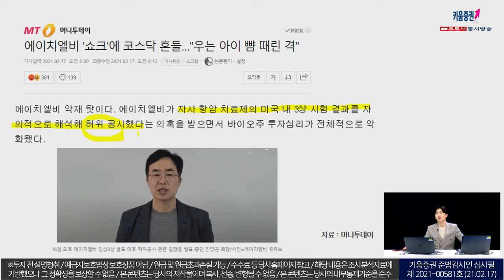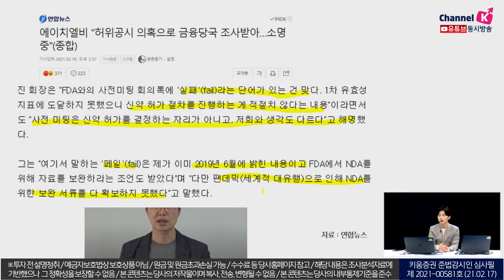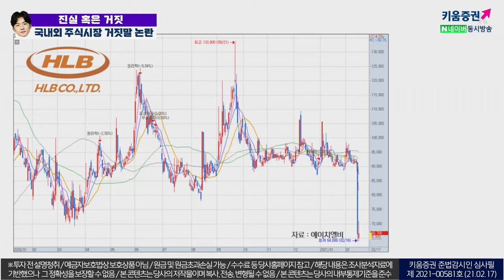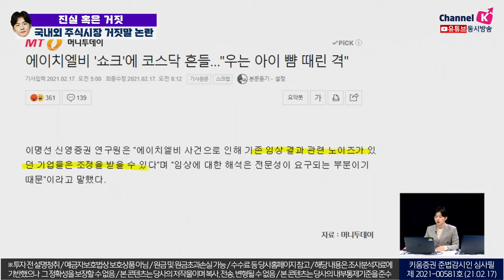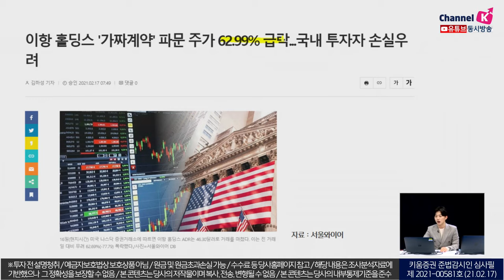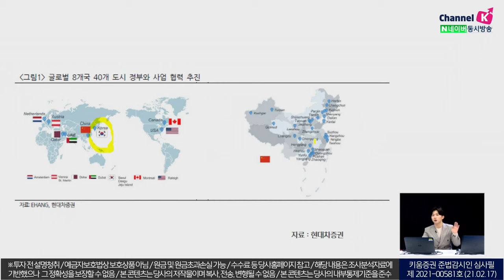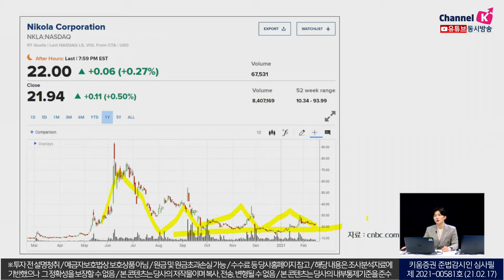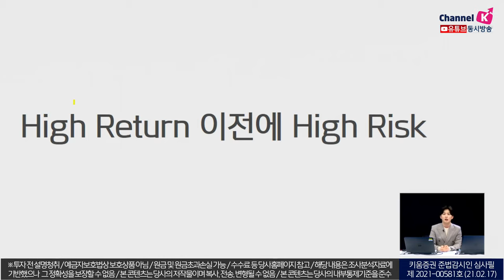진실 혹은 거짓! 국내외 주식시장 거짓말 논란! 에이치엘비&이항홀딩스 (주린이를 위한 동영상) (2021.02.17)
국내외 주식시장에서 끊이질 않는
'거짓말' 논란을 정리해봤습니다.
뉴스와 리포트로 살펴본 팩트 정리!

박명석 채널K 앵커